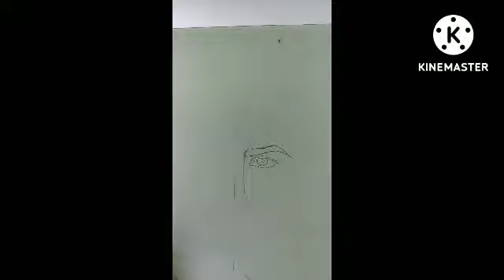How to draw scarlet witch (Elizabeth Olsen) sketch step by step scarlet sketch Wanda pencil drawing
Hi! 😊 I'm Prachi. Welcome to my drawing channel.
I  try to show the my best and easiest way of drawing from here❤️❤️